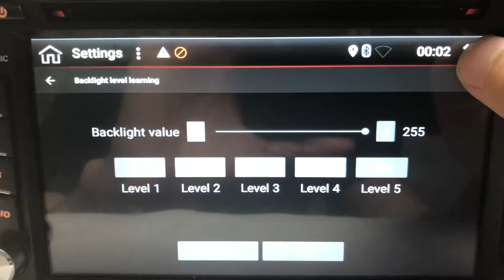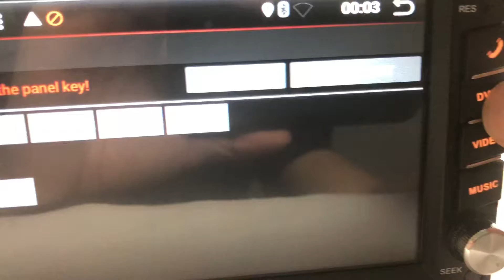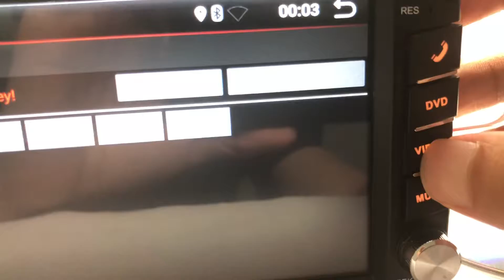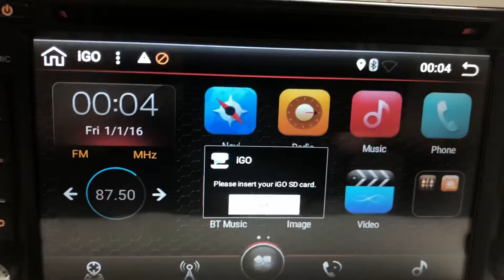Radio reset and learn button set